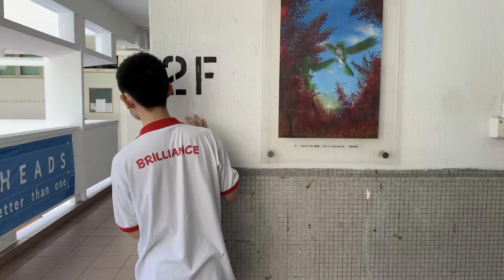2022-10-12 中一新生